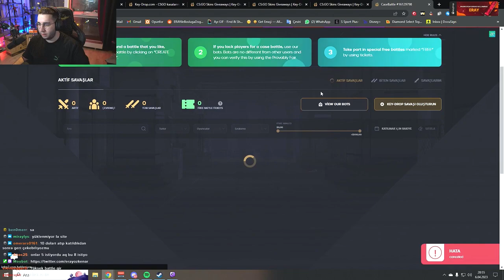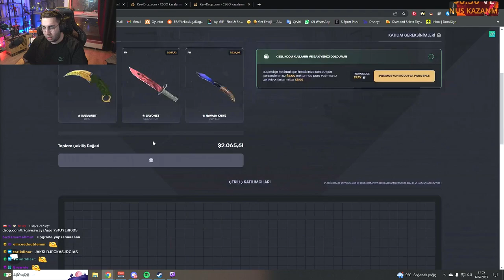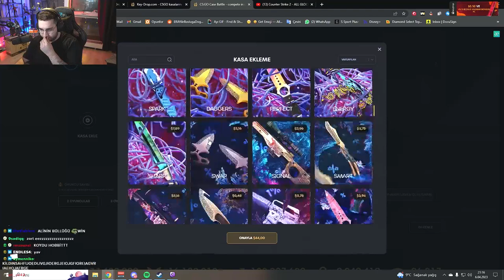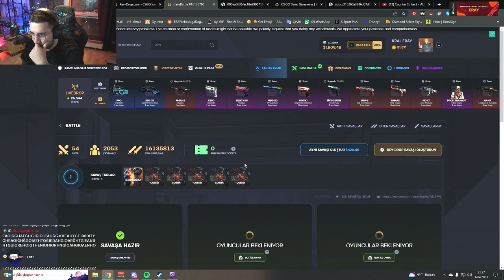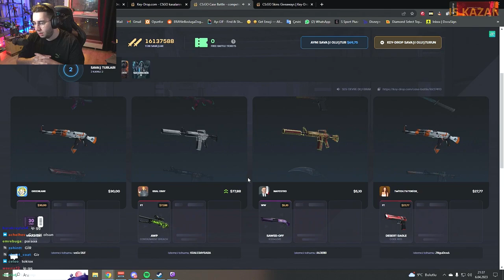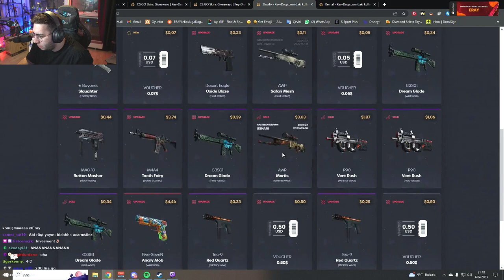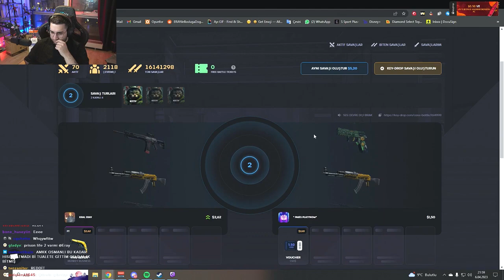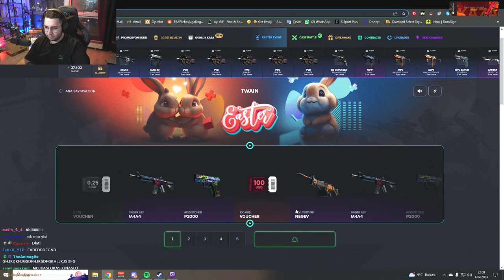ERAY - KEYDROP'DA 3000$ HARCIYOR FULL TEKRAR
🟢Discord'u Yeni Açtık Gel!

⚠️Bu video tepki, eleştiri, öngörü ve mizah için tepki videosu olarak yüklenmektedir. Telif hakkı vb. durumlar için lütfen iletişime geçin.

eray,
eray gta 5,
eray soylu,
eray hacıosmanoğlu,
eray izliyor,
eray özkenar,
eray ahmet,
eray masterchef,
eray topluoğlu,
eray karakuzu,
eray çağatay akman,
eray aldatılma,
eray aldatılıyor,
eray among us,
eray aveli,
eray aksungur,
eray another love,
eray ahmet efes,
eray anna deniz,
eray alo baby,
eray abdülhamid,
ayaşlı eray,
ayaşlı eray 2022,
ahmet eray,
ali tunç aykut eray,
another love eray,
altın çoçuk eray korku oyunu,
among us eray,
ahmet efes eray,
alev eray,
eray backrooms,
eray baran,
eray blind id,
eray bilim,
eray bone,
eray balıkta,
eray baby girl izliyor,
eray biraz erken gelsen,
eray baba 361,
eray birdirbir,
beray,
beray pavyon,
beray elçiçeği,
beray akdeniz,
berayın mutfağı,
berkay tarhan,
berat ali yılmaz,
beray bal badem,
beray cengiz,
beray deniz bayram,
eray can özkenar,
eray ceren yaldız,
eray cömert,
eray ceren,
eray capcut,
eray cs go,
eray cyber şarkı,
eray can özkenar date,
eray can özkenar ahmet,
eray cerene evlilik teklifi,
ceren yaldız eray,
ceren yaldız eray ayrıldı,
ceren eray yayın,
ceren yaldız eray canlı yayın,
ceren yaldız eray tiktok videoları,
ceren yaldız eray edit,
cagatay akman eray,
coğrafya eray eraydın,
ceren yaldız eray sarıpolat,
can eray,
eray çağatay akman şarkı,
eray çağatay akman yayın,
eray çıldırıyor,
eray çınar,
eray çağatay,
eray çakal,
eray çene,
eray çağatay akman bonibon,
çağatay akman eray,
çağatay akman eray şarkı,
çoçuklar duymasın eray kimdir,
çoçuklar duymasın haluk eray,
çağatay akman eray komik anlar,
çağatay akman eray date,
çubuklu eray,
çağatay akman illuminati eray,
çağatay eray,
eray date yayını,
eray devour,
eray dinliyor,
eray deprem,
eray demir,
eray dans,
eray dünya düz,
eray date çağatay akman,
eray doğum günü,
eray duysun,
doğan eray korucu,
doğum günün kutlu olsun eray,
dogan eray korucu tutamadım ellerini,
doğan eray korucu ördü kader ağlarını,
devour eray,
diksiyon eray özden akça,
doğan eray korucu elveda,
doğan eray korucu buldun mu,
doğan eray korucu yarım bıraktın,
deniz eray,
eray ener,
eray ebo,
eray ebonivon komik anlar,
eray efes ahmet,
eray ebonivon gta 5,
eray eraydın,
eray ebonivon hogwarts,
eray ekip ile date,
eray ece ronay,
eray bonibon,
emre eray,
elraen eray,
ebonivon eray patlat hikmet,
ebonivon eray gta 5,
ebonivon eray troll,
ebonivon eray kavga,
eray ibo kavga,
engin eray,
ebonivon eray hogwarts,
eray face to face,
eray fall guys,
eray futbol,
eray feign,
eray forest,
eray f2f,
eray fear therapy,
eray face to face komik anlar,
eray fortnite,
eray friday the 13th,
ferit eray,
filozof eray,
face to face gta 5 eray,
ferda yıldırım eray hacıosmanoğlu,
feign eray,
fall guys eray,
fortnite eray,
friday the 13th game eray,
fear therapy eray,
furkan eray,
eray gta 5 komik anlar,
eray gta 5 face to face,
eray gta 5 playlist komik anlar,
eray gta 5 rage,
eray gta 5 kışkırtma,
eray gitar,
eray gta 5 rp,
eray gta 5 playlist face to face,
eray garry's mod,
güldane eray,
gta 5 eray,
gta 5 playlist eray,
gta playlist eray,
gta eray,
gta 5 eray aldatma,
gta 5 online eray,
gitar eray,
gta 5 rp eray,
gta 5 eray komik anlar,
ersay üner,
eray hacıosmanoğlu youtube,
eray hikmet patlat,
eray hogwarts,
eray husamviyuviyu,
eray hikmet,
eray hacıosmanoğlu kimdir,
eray hogwarts rp,
eray hacıosmanoğlu her açıdan,
eray hacıosmanoğlu cinsiyet,
eray hocam eve gidicez,
hikmet patlat eray,
habbo eray,
her açıdan eray hacıosmanoğlu,
hocam eve gidecem eray,
hikmet eray,
hamza yardımcıoğlu eray hacıosmanoğlu,
hogwarts rp eray,
hype eray,
heybensena eray,
hocam eve gidicez ya dur eray,
eray ıshowspeed,
eray ın kafasına uçak düşüyor,
eray ızlıyor,
eray ın pc yanıyor,
eray ışık,
eray ın üstüne uçak,
eray ıshowspeed izliyor,
eray ırl,
eray ın şarkısı,
eray ın dövmesi,
ısaac newton eray,
iyi ki dogdun koray,
ıshowspeed eray,
ceren yaldızın sevgilisi eray,
eray yasin ışık,
ebonivon eray'ın koltuğunu kırıyor,
eray yeşilırmak bir ışık yak,
kendine müzisyen eray ın yayınını izliyor,
akgün eray ın mekanını basıyor,
enes batur eray ın evinde,
eray ilk insan,
eray ile boşluğa doğru reddit,
eray izliyor tolunay ören,
eray ishowspeed,
eray ilhan,
eray izliyor reddit,
eray izliyo,
eray iblis,
eray ios,
eray isminin anlamı,
iyi ki doğdun eray,
izliyor eray,
iyi ki doğdun eray komik,
ilkay buharalı eray hacıosmanoğlu,